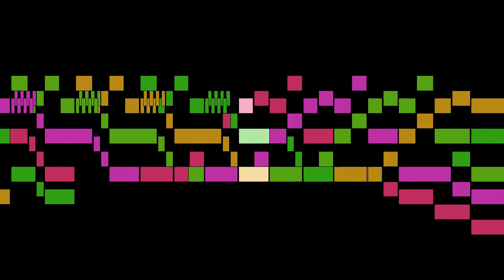Gomez Gomez - Canon 4 in 4 parts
An animated score of "Canon 4 in 4 parts", from Canon School, by Gomez Gomez.